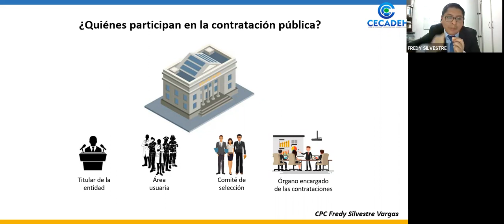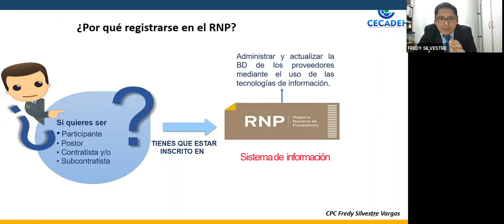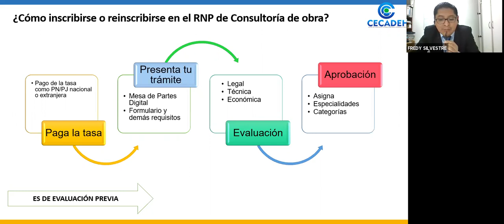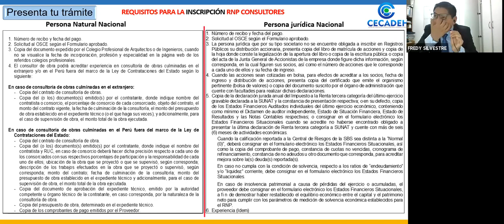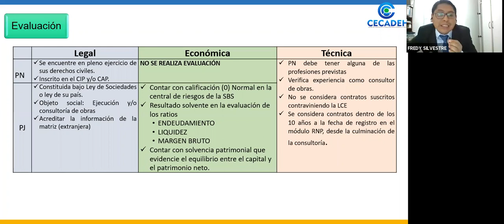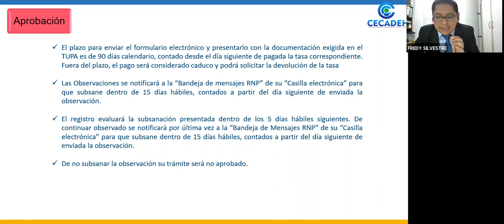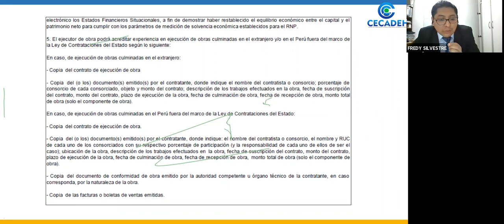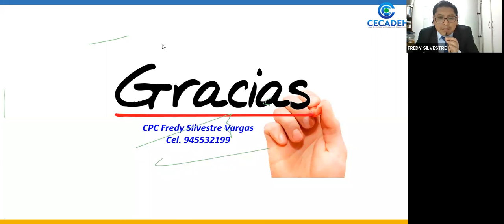REGISTRO NACIONAL DE PROVEEDORES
SESION NUMERO 1 DEL CURSO DE CONTRATACIONES DEL ESTADO PARA PROVEEDORES